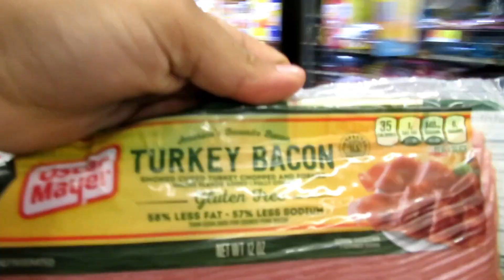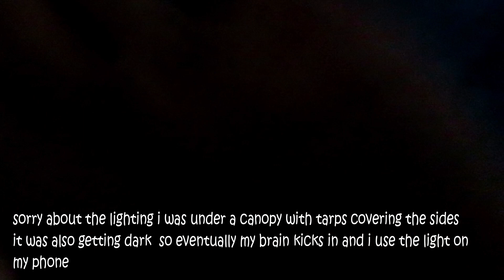Where am I ??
Hey whats u people sorry for not uploading last week I started my classes again so I have been busy anyways here is the video of Justin and I at Camp Jam in the Pines.  Camp Jam is a three day music festival out in the pines and I go every year twice a year its a really fun experience to go to.  Also if have any video ideas of what you want to see me do pls leave them in the comment section below.